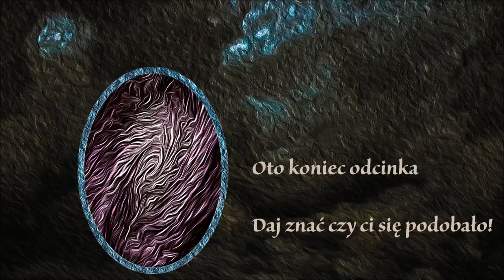Zagrajmy w Factorio 0.13.15: [13] Rozbitek z Wyboru, Cały świat do... Zrobotyzowania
Gramy w Factorio, grę od niezależnego studia czyli innymi słowa - indyka. W grze wcielamy się w rolę rozbitka na obcym świecie, naszym zadaniem jest przetwać a narzędziem ku temu zdolność do tworzenia coraz to bardziej zaawansowanych i zautomatyzowanych struktur-fabryk.

 Muzyka w scenie początkowej i końcowej została wykonana na potrzeby mojego streamu przez znajomego kryjącego się pod nickiem rVen.